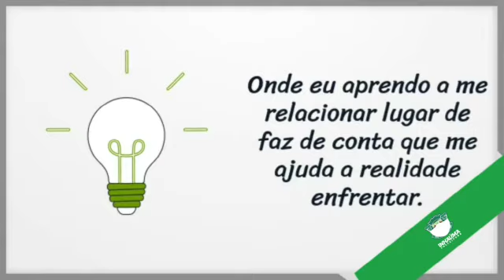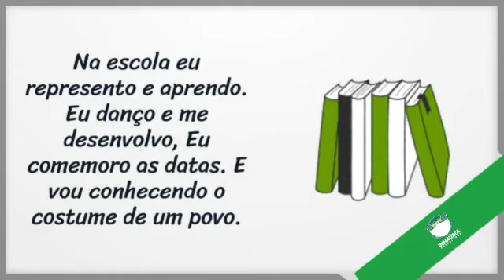Dia da Escola